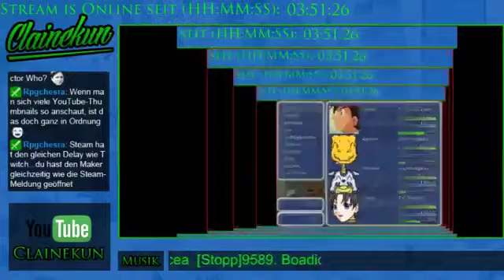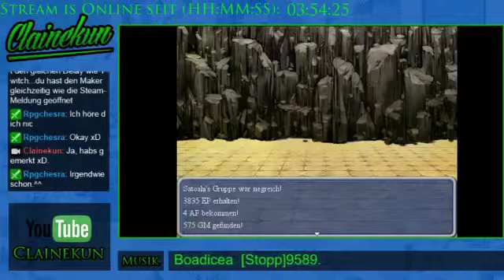Let's Stream Broken Worlds 17 - Beruga kriegt eine aufs MAUWL!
Spieler: Clainekun
Nintendo-Network-ID: Claine-kun
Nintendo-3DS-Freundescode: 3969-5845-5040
[von Claine-kun]
[aus dem Jahre 2014]
Es gibt eine schiere Anzahl von Welten in unseren Dimensionen. Teilweise andere Planeten, die meisten aber durch die Dimensionen getrennt. Betreten kann man die unterschiedlichen Welten jedoch nur durch den Wald zwischen den Welten. Ein Art "Portal-Hafen" für zig tausende von Welten.

Doch seit einiger Zeit werden die Grenzen zwischen den Welten durch irgendetwas brüchig. Wesen anderer Welten landen plötzlich in ihnen fremden Welten und müssen sich umorientieren. So passiert es fünf mehr oder minder Helden aus der Welt der Pokémon, der Digital World (DigiWelt), der Pilz-Welt und der Welt des MOTHER-Universums (zu den einzelnen Charas und ihrer Herkunft später mehr).

Zudem entführt mal wieder Bowser Prinzessin Peach. Aber das ist für unsere Truppe, bestehend aus Satoshi, Agumon, Gabumon und Ninten noch unerheblich. Sie wollen nur nach Hause. Agumon, Gabumon und Ninten jedenfalls, Satoshi hilft erst mal wo er kann allen möglichen Leuten...

Doch schneller als sie denken, werden sie in die Pläne von Bowser verstirkt werden und sind für ihre Welten und zig andere verantwortlich...